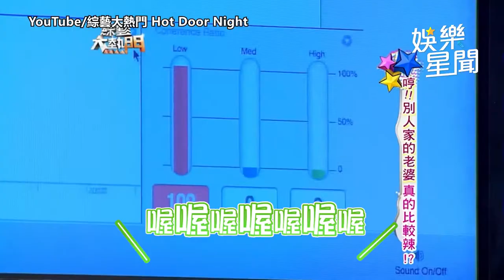甜勾建築小開約會被直擊 米可白認愛鬆吐「再婚進度」｜娛樂星聞